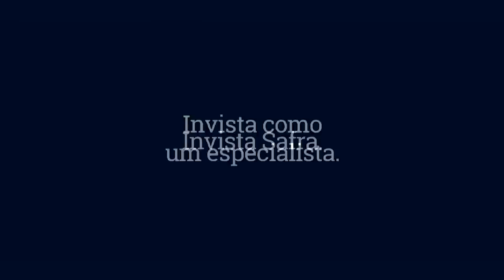Os Pingos nos Is - 06/11/19 - PF queria Dilma presa / Lindbergh condenado / Entrevista com Oriovisto